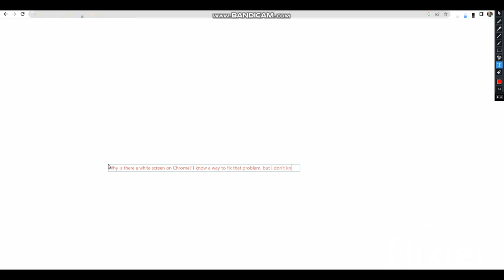Why is my screen white on Chrome?